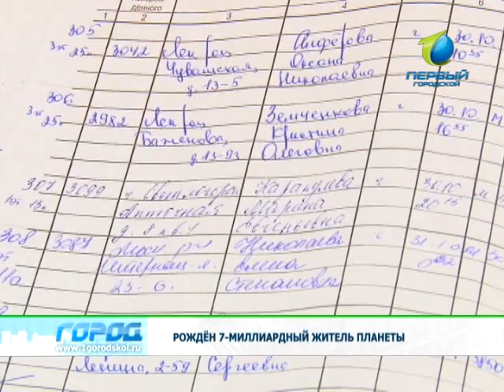Служба новостей «Город» 31.10.2011